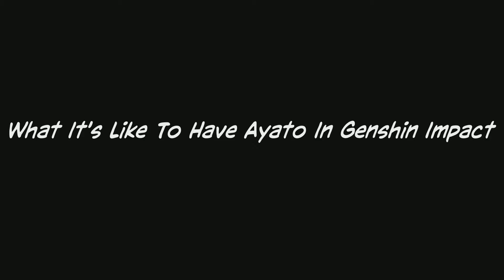What It's Like To Have Ayato | Genshin Impact